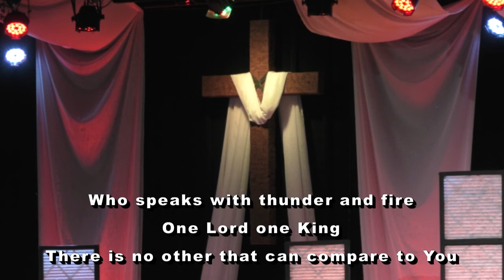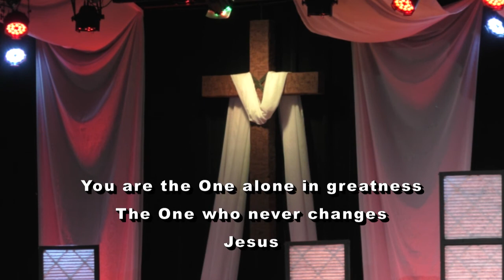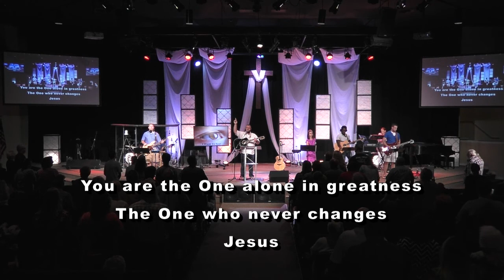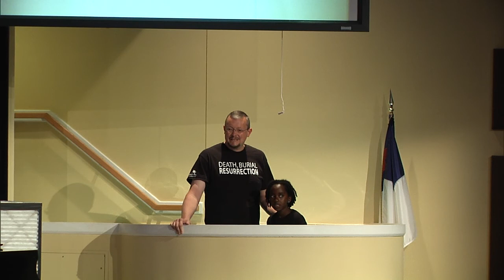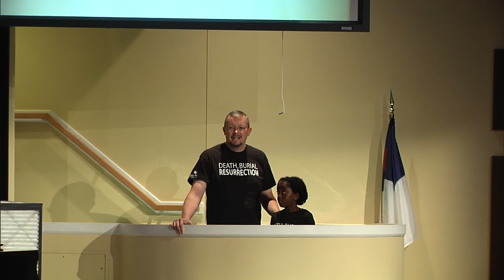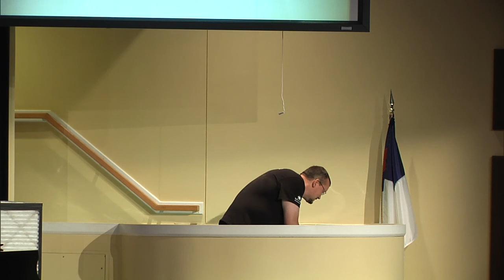Ninevah Christian Church, Terry Cooper, I Want To See, 7-23-17